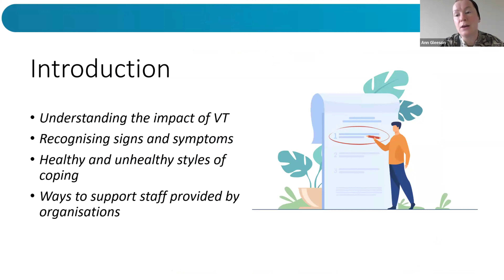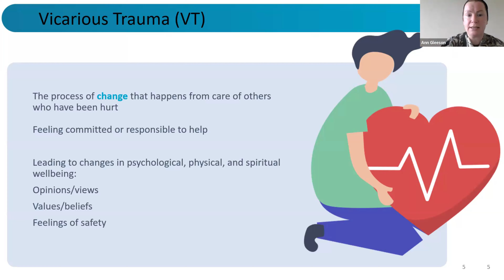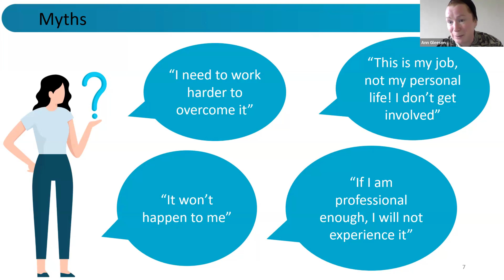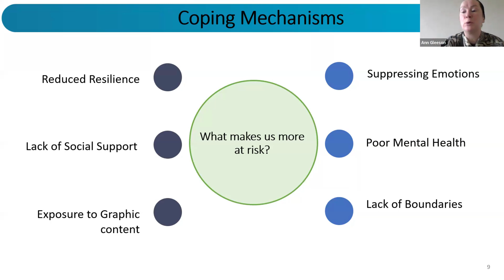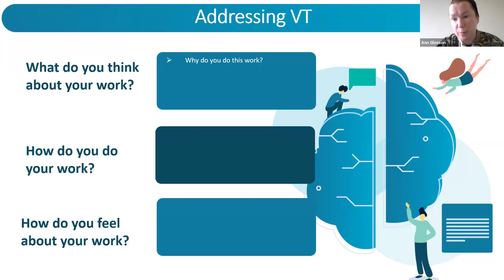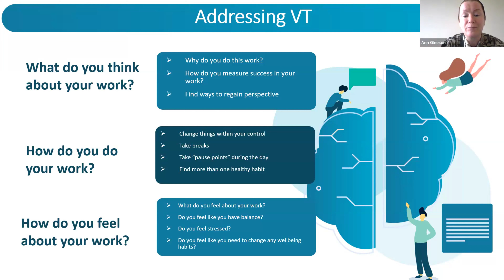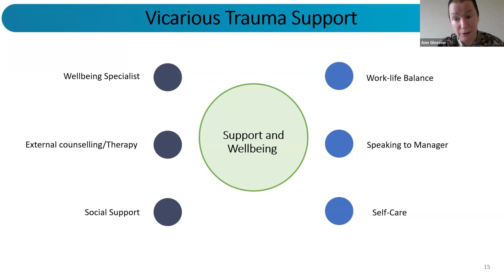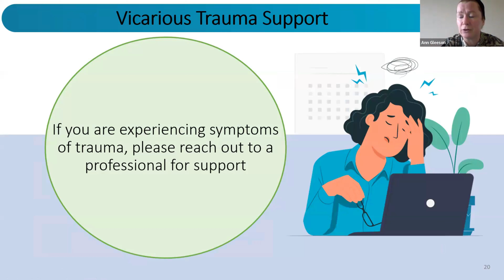Resilience and Support | Navigating Vicarious Trauma in Trust and Safety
The work of content moderation is unique in nature – it requires a great deal of focus, responsibility and passion, making it a fulfilling and rewarding career. However, it does also come with its own potential impacts. Working as a Content Moderator means exposure to challenging and intense content, which can cause distress if not properly managed.

One potential impact is vicarious trauma (VT), the effect of repetitive exposure to another’s traumatic experiences. While vicarious trauma is a possible experience when viewing graphic content, there are ways to mitigate the potential effect by instilling a consistent focus on care, and a pro-active attitude to psychological safeguarding.

Join Ann Gleeson, Psychological Wellbeing Practitioner at Zevo Health as she explores the meaning of vicarious trauma, how it is connected to the experience of a Content Moderator, and other important aspects of the experience.

Takeaways:
- Understanding the impact of VT
- Recognising signs and symptoms
- Healthy and unhealthy styles of coping
- Ways to safeguard the mental health of Content Moderators